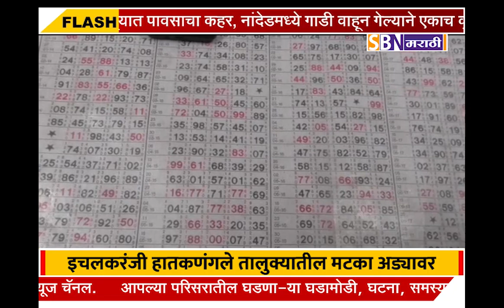इचलकरंजी हातकणंगले तालुक्यातील मटका अड्यावर छापा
इचलकरंजी हातकणंगले तालुक्यातील मटका अड्यावर छापा टाकण्यासाठी गेलेल्या पोलिसांच्या पथकावर जोरदार दगडफेक, एक पोलिस कर्मचारी जखमी.@SBN मराठी.